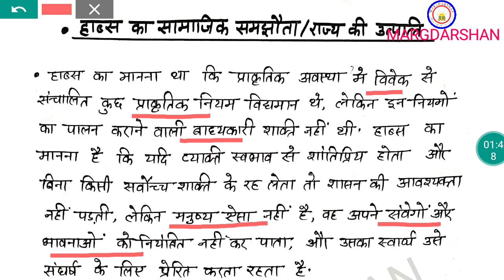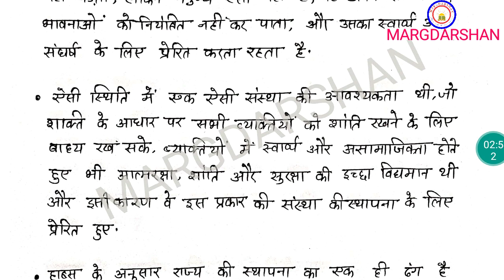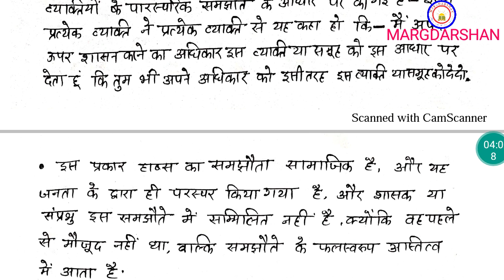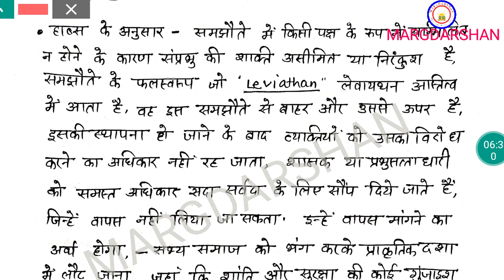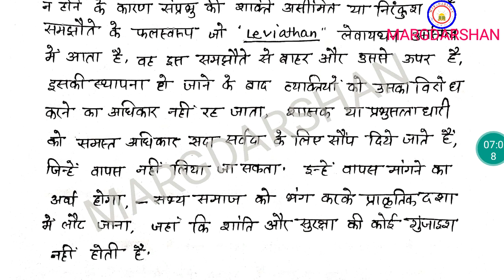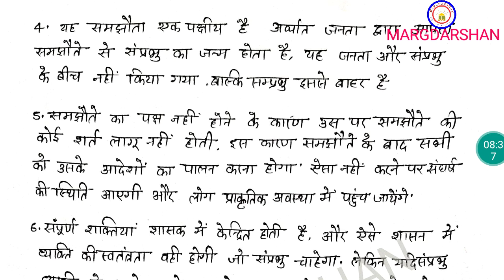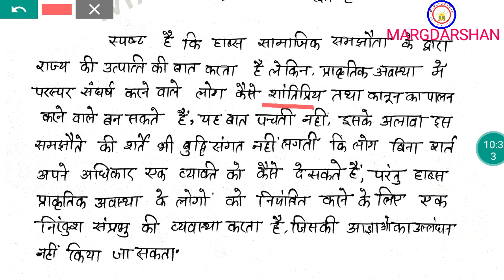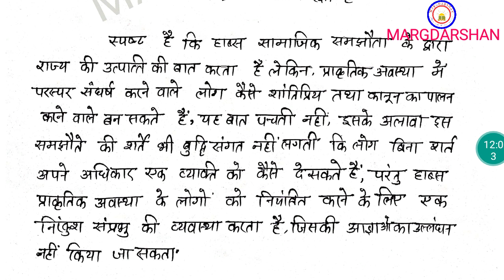Hobbes। हॉब्स का सामाजिक समझौता। Hobbes social contract theory।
Margdarshan for civil services, मार्गदर्शन राजनीति विज्ञान, Hobbes Social contract theory, Hobbes on origin of state, Hobbes ka samajik samjhauta, Hobbes ka samajik samvida siddhant,
Margdarshan Political science, Thomas Hobbes, Hobbes, सामाजिक संविदा हॉब्स, थामस हॉब्स,  Hobbes ka rajya ka vichar, हॉब्स का सामाजिक संविदा पर विचार, Hobbes political thought with pdf,
Western Political Thinker Hobbes, Hobbes on sovereignty, Anurag Chaudhari, Hobbes social contract theory,
margdarshan, मार्गदर्शन, मार्गदर्शन अनुराग, Western thinker Hobbes,